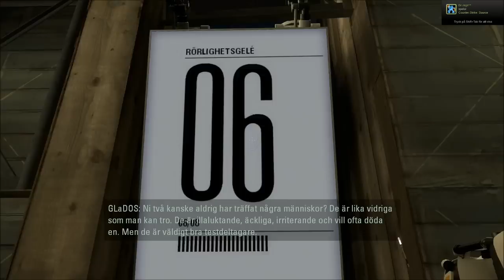Portal 2 - Ep. 12 - Ft. Syxel [svenska]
Jag recordar med fraps, och sedan editar och renderar i windows live movie maker.
Om ni gillade videon, gilla videon! :)